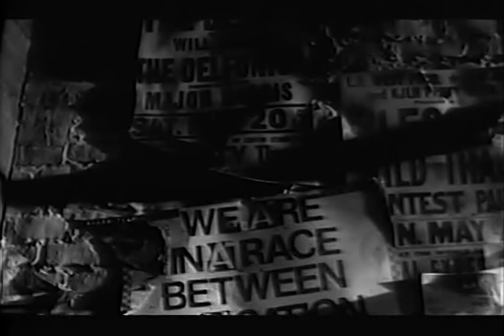Janet Jackson - Rhythm Nation (Remix) 1989 Music Video